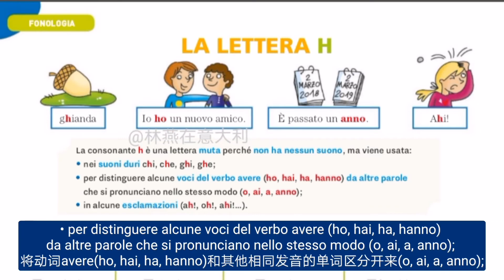【意大利语语法】第8页 字母H 中意双语字幕 Leggiamo il mondo, Grammatica .4 page8 LA LETTERA H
【意大利语语法】第8页 字母H
中意双语字幕
Leggiamo il mondo, Grammatica .4
 page 8
LA LETTERA H